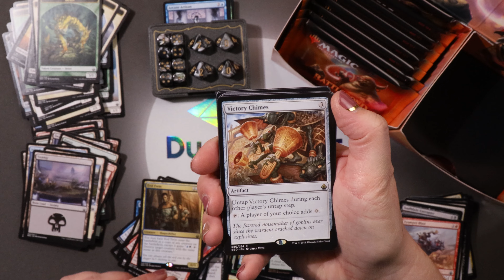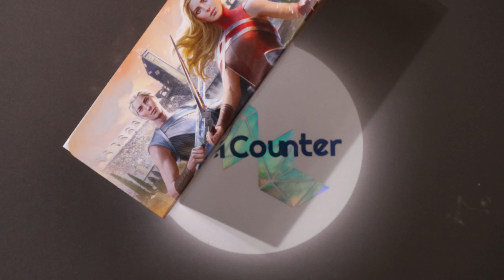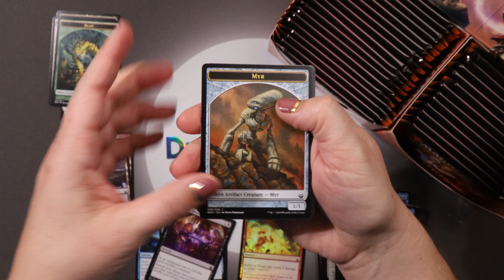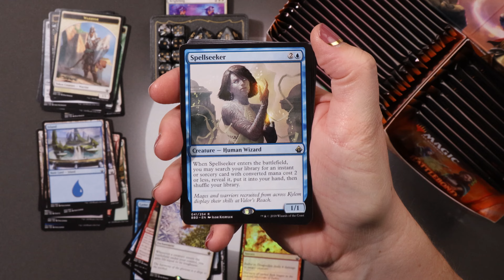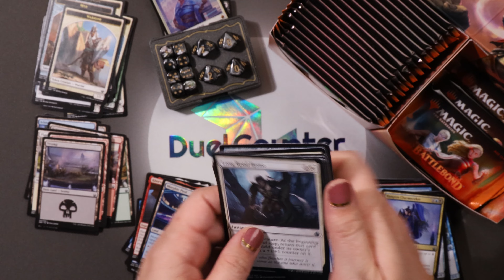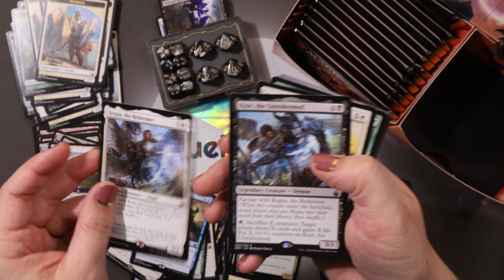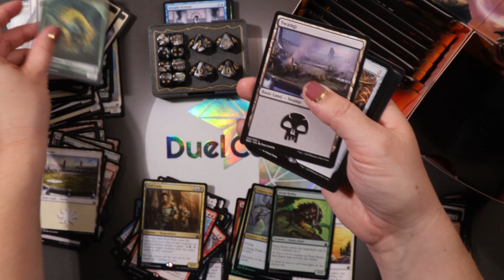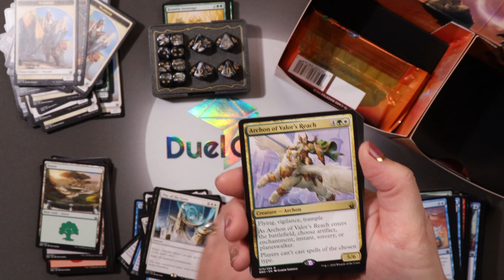Battlebond MTG Unboxing! Pound Town or Taco Bell Party Pack?